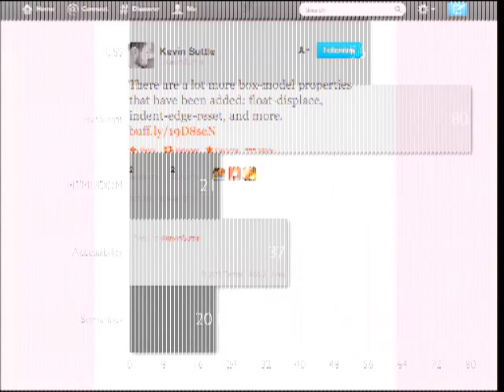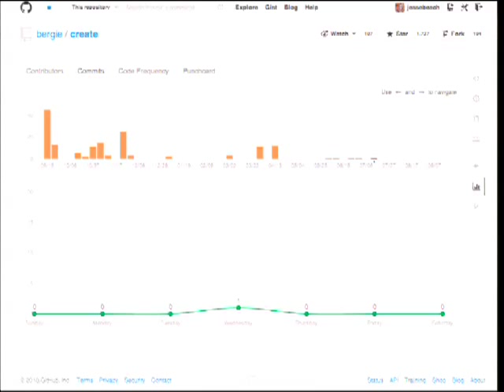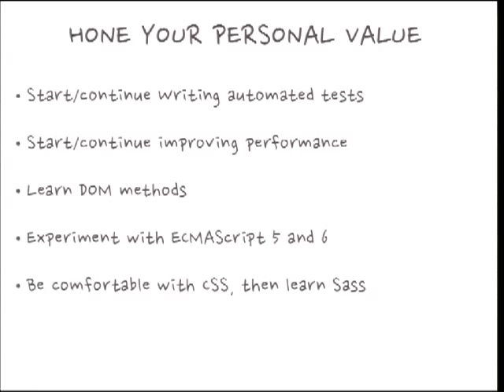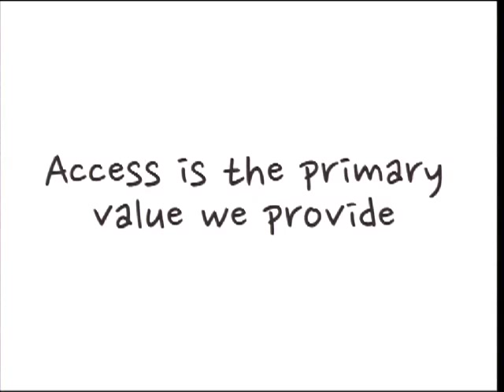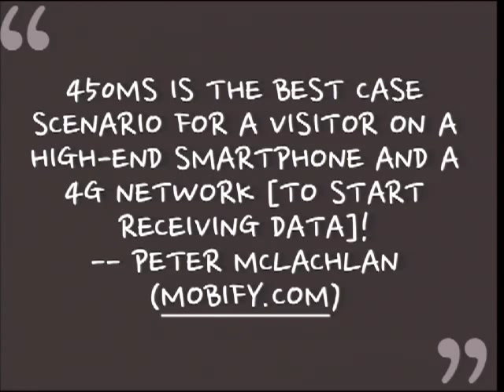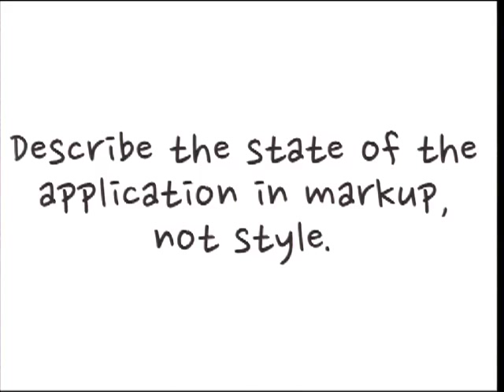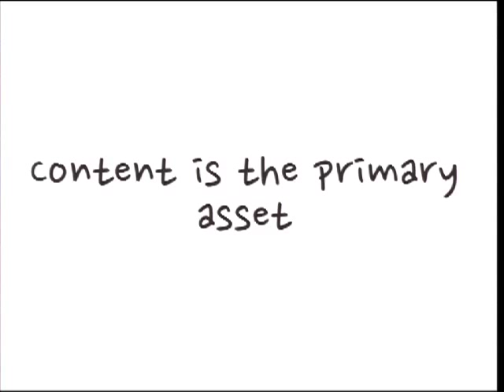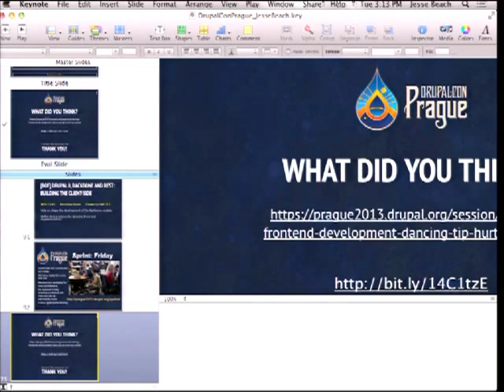DrupalCon Prague 2013: Evolving frontend development; dancing on the tip of a hurtling rocket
Front end development is a fickle, fickle game. Tools, best practice and standards shift like memes in a feed. Even in the 6 years since the introduction of the iPhone we've seen progressive enhancement, responsive design, version-less browsers, HTML5, JavaScript frameworks, native mobile applications, 4G speeds, and staggering mobile web access increases just to name a few things. When work opened on Drupal 7 only hints of this future existed. Here we are again, on the cusp of another major Drupal release staring into our crystal balls trying to predict the nature of front end development for the next five years.

Out of the box, Drupal 7 produced HTML. From a default Drupal 8 installation, we can now request JSON in addition to HTML. With this fundamental shift in the basic architecture of Drupal, we have the potential to power dynamic front end applications with it. But we may not get all the necessary tools from a default Drupal 8 installation. For instance, the entity CRUD API will be incomplete. Contrib module developers will find themselves filling in the gaps. The future will arrive and its distribution will be uneven.